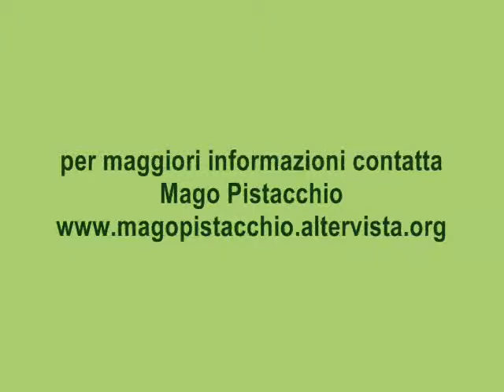Filmato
La macchina delle bolle di Mago Pistacchio per ravvivare qualsiasi tipo di evento pubblico o privato